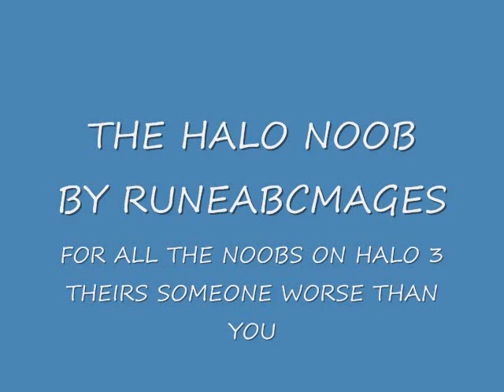halo noob 0002